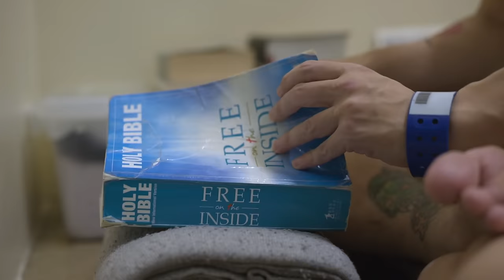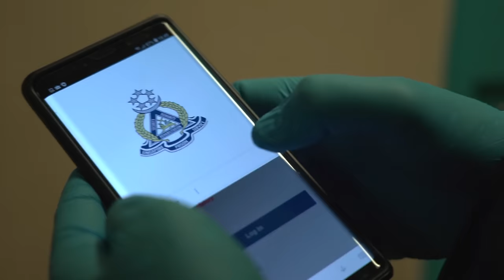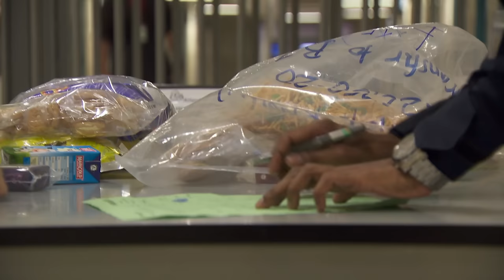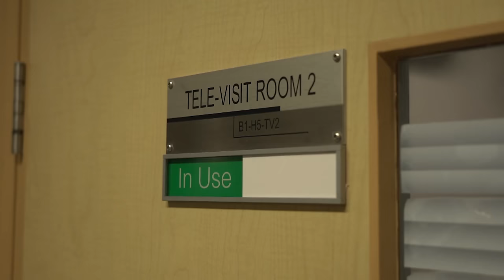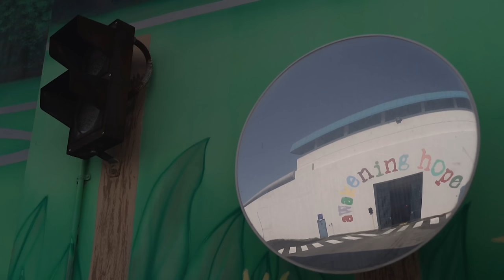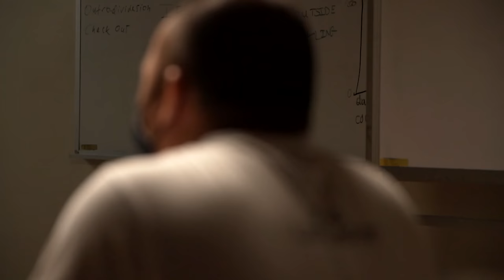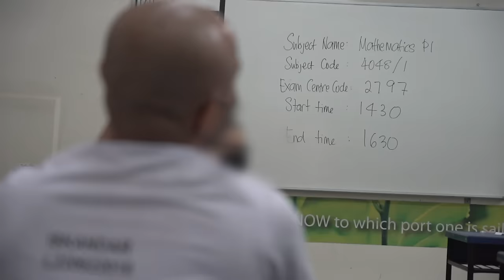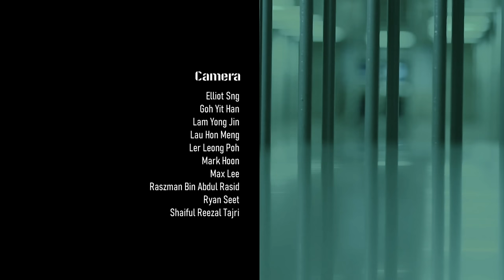Inside Maximum Security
Five hardened criminals, One unique prison, in a ground-breaking observational documentary series, that will show you for the first time what prison is really like.

Singapore’s Changi Prison is a concrete purgatory, spartan to the extreme. There are no beds, no pillows and no chairs in the cells. A shower is done stooping above a toilet hole. Humiliating strip searches are routine, as a matter of security. Yet, practiced in this prison are some of the most sophisticated methods to reform the hearts and minds of the most recalcitrant prisoners. So much so that Singapore’s reoffending rates are among the lowest globally. Yet even at those low rates, at least 1-in-5 inmates are back in jail within 2 years after their release.

For the first time ever, six inmates, incarcerated multiple times and at least once at maximum security, agree to reveal their full identities, for our cameras to capture their lives behind bars, as they unfold. Will the regime in jail finally be enough for them to renounce a life of crime? Will this be their final stint in Changi Prison?

00:00 Episode 1 –  Life in Lockdown

How hard is life in prison? We explore the prison regime through the eyes of officers and inmates in Changi’s Maximum-security prison. How does an inmate live in a single-man cell?

In this first episode, we enter a world behind bars to meet the inmates. We follow Graceson, a gangster who manages to get himself a new tattoo in prison and is duly caned for it; Khai, a professional skateboarder who is just coming to terms with the loss of his career; Rusdi who is counting down to his release in 50 days using packets of snacks; And Boon Keng gets into trouble for keeping origami in his cell during a cell search.

45:30 Episode 2 –   Keeping Bonds Beyond Bars

An inmate sentenced to maximum security prison has nothing more to lose. Or so some would think.  But losing one’s freedom is nothing compared to losing one’s family.

We follow the residents of maximum security as they try to hang on to their relationships while in lockdown. Boon Keng attempts to reconnect with a daughter that he has not seen in years. Graceson’s tough persona unravels when his wife stops coming to visit him. Iskandar comes to terms with saying goodbye to his family as a death sentence looms over his drug trafficking charge.

01:30:58 Episode 3 –  Breaking Bad Habits

Life in maximum security is predictable. It’s rules, routines and rigor. No questions asked. No choices given.

But what happens when inmates step out into a world where they’re free to make decisions?

Desperate to break his cycle of reoffending, Boon Keng takes matters into his own hands and seeks to confront his greatest obstacle. After being given a new lease of life, Iskandar grasps an opportunity he neglected in his childhood. Rusdi’s loved ones try to dissuade him from returning to a career that sent him on a downward spiral. Under the supervision of psychologists, Khai revisits his dark past.

02:16:52 Episode 4 –   Road To Freedom

In the finale, our inmates try to ready themselves for their eventual return to the real world beyond the gates of Changi Prison.

Graceson seeks help from a psychologist to prepare him for a call with his daughter, whom he has not spoken to for a year. Khai takes another step in managing his emotions, by counselling other inmates in managing theirs. Boon Keng is granted an interview for a programme that would see him serving the last third of his sentence in the community, but will he be able to convince his interviewers that he will not return to drugs? After 20 years, Iskandar is taking his ‘O’ levels again, how will he fare this time? Rusdi’s will be released in a matter of days; will he be able to stay out of trouble, and get released as scheduled?